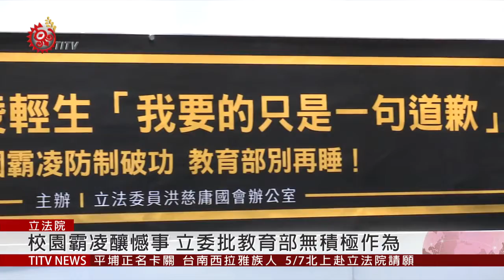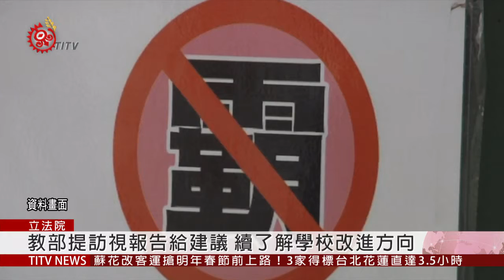校園霸凌釀憾事 立委籲教育部重視.檢討 2019-05-02 IPCF-TITV 原文會 原視新聞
去年一所專科學校，發生霸凌事件，導致孟姓學生跳樓輕生，痛失愛女的母親跟家長團體，2號出席立委洪慈庸舉辦的記者會，痛斥學校非但沒做校安通報，洪慈庸更痛批，教育部身為防制校園霸凌的主管機關，卻沒有任何積極作為，尤其學校調查報告出爐，教育部應該給予學校支援，輔導學校避免類似事件再發生。

對此教育部回應，霸凌事件發生後，教育部會成立訪視小組，並且提出訪視報告，給予學校建議，之後也會在開會，了解學校改進方向。

不過洪慈庸表示，除了教育部要全面檢討霸凌防制政策，霸凌調查小組，也需要一定比例外部成員，並且研議把《霸凌防制準則》提升到法律位階，納入師對生，希望遏止霸凌事件再度發生。